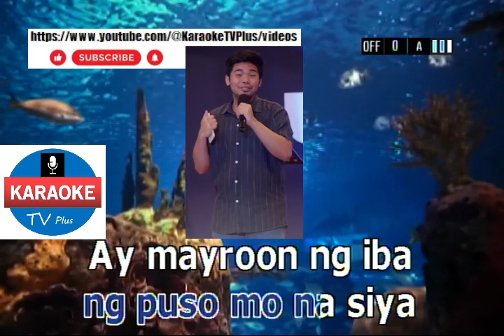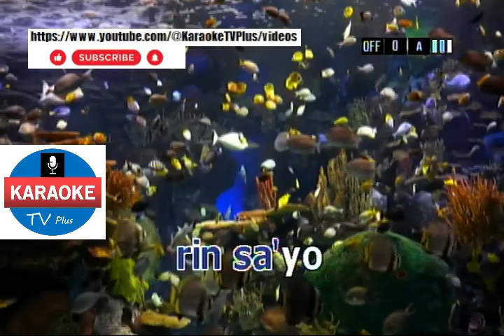Bakit Ka Iiyak - JEREMIAH (KARAOKE)